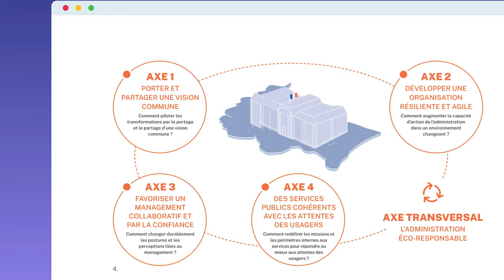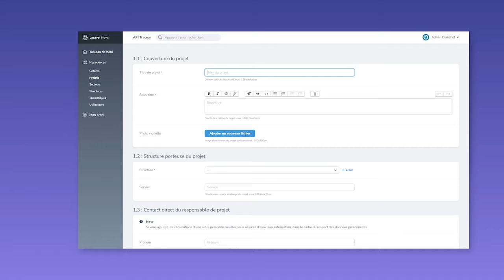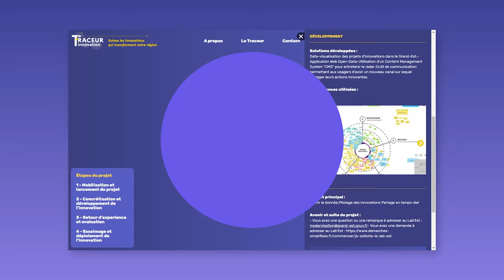TRACEUR - Présentation du Traceur de l'innovation